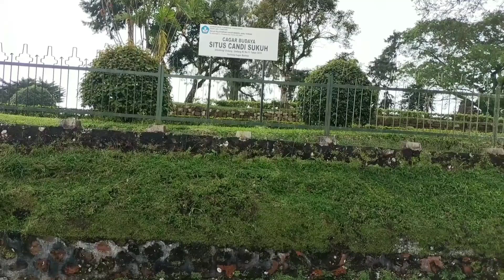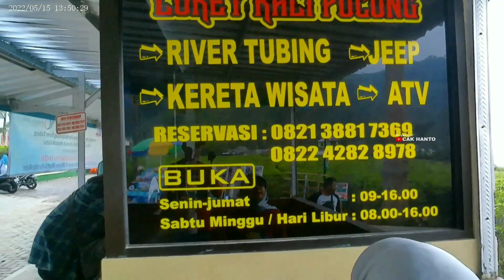6 WISATA KARANGANYAR TERBARU 2022, EDISI WISATA NGARGOYOSO - Cak Hanto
6 WISATA KARANGANYAR TERBARU 2022, EDISI WISATA NGARGOYOSO - Cak Hanto
Wisata Karanganyar Terbaru 2022 yang paling hits edisi wisata ngargoyoso. Review 6 lokasi wisata dengan jeep adventure lawu, dengan perjalanan 5-6 jam. Wisata Jeep paling murah meriah di Karangannyar

00:00 Introduction
00:58 Air Terjun Jumog
02:38 Telaga Madirda
04:04 Candi Sukuh
04:57 Buper Segoro Gunung
05:49 Paralayang Kemuning
07:03 Kali Pucung River Tubing